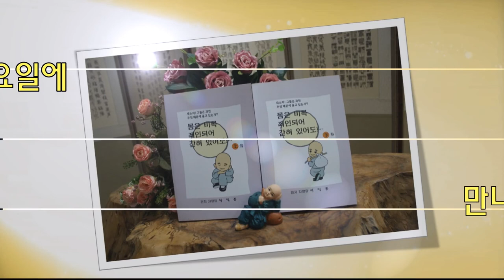몸은 비록 죄인되어 갇혀 있어도...하21회... 흐르는 물처럼 살으랍니다... (전교사 선혜민)